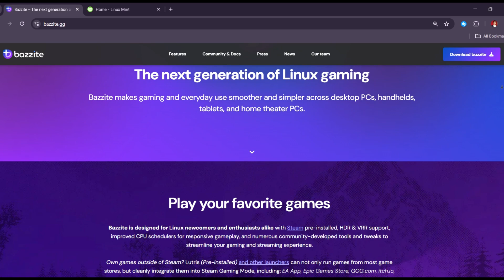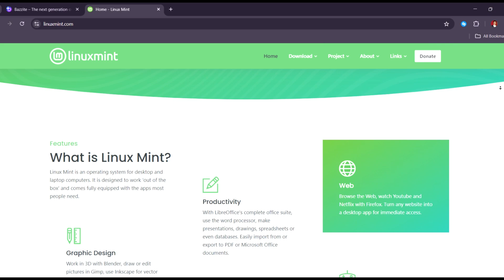BAZZITE VS MINT – WHICH DISTRO IS BEST IN 2025?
Bazzite is built for gamers, with optimized support for Steam, Proton, and gaming desktops. Linux Mint, on the other hand, is made for smooth everyday use and Windows-like simplicity. In 2025, your best pick depends on whether you're gaming or just need a stable daily driver.